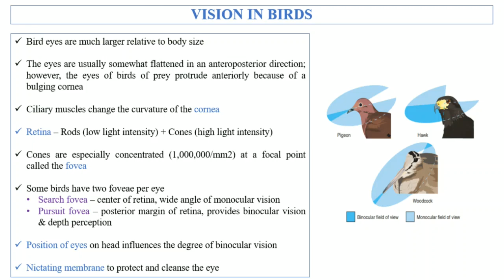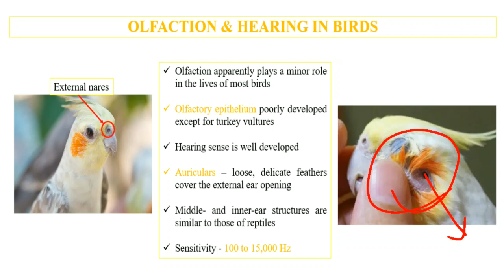Vision, Olfaction & Hearing in Birds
We explained Vision, Olfaction & Hearing of Birds.